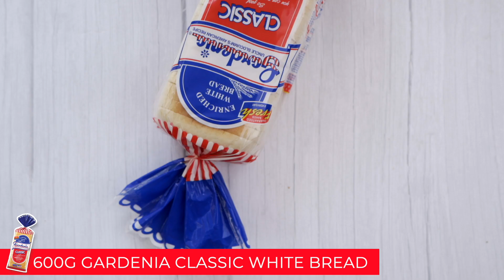GARDENIA MEXICAN TACOS